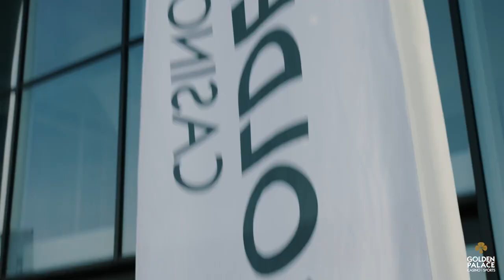Golden Palace Challenge | Episode 1 I Jean Butez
In de Golden Palace Challenge nemen 5 van onze Reds het de komende weken op tegen 5 fans van The Great Old.

Snelheid, reflexen en een goed reactievermogen staan voorop in aflevering 1 met Jean Butez.
Welke fan kroont zich tot winnaar van de Golden Palace Challenge?

Bekijk hier de eerste aflevering!